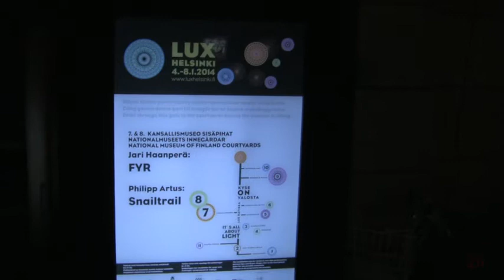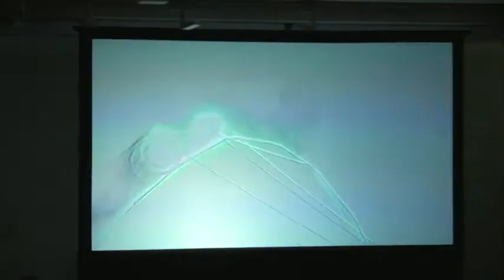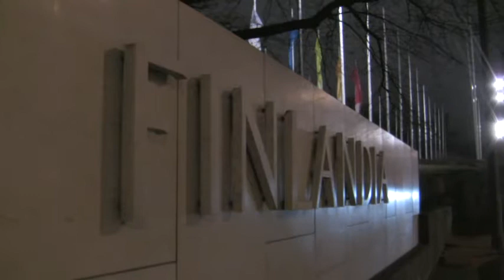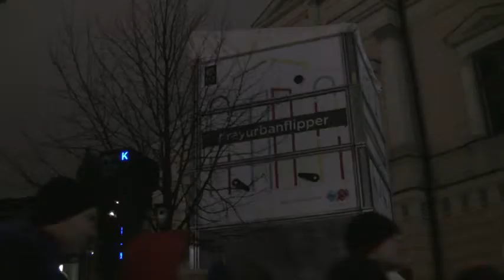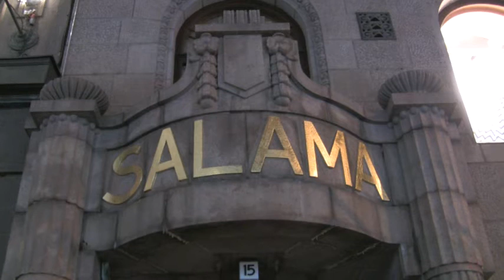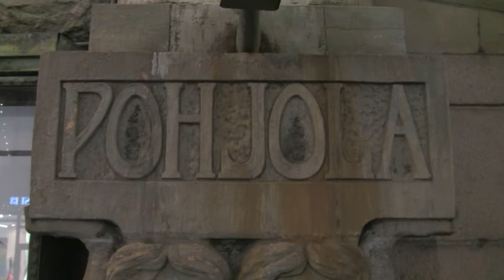Lux Helsinki 2014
A quick walk through Helsinki center on Sun 6th of January 2014...
Lux Helsinki, National Museum, Finlandia House, Music Center, Sanomatalo, Parliament House, Kiasma Museum, Senate Square, Railway Station, Forum, Stockmann, Old & New Student House.